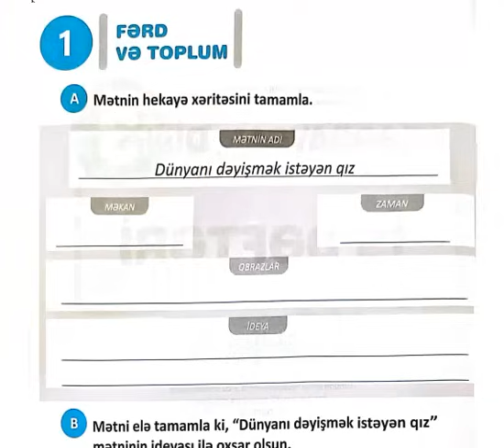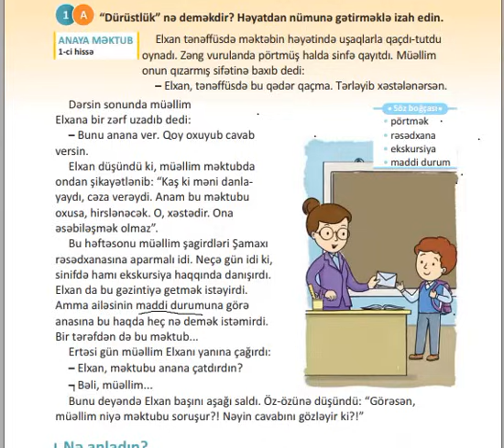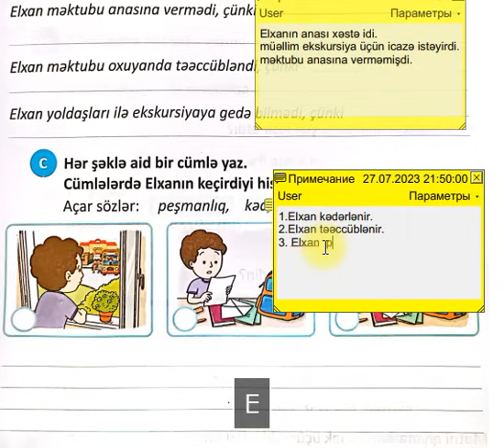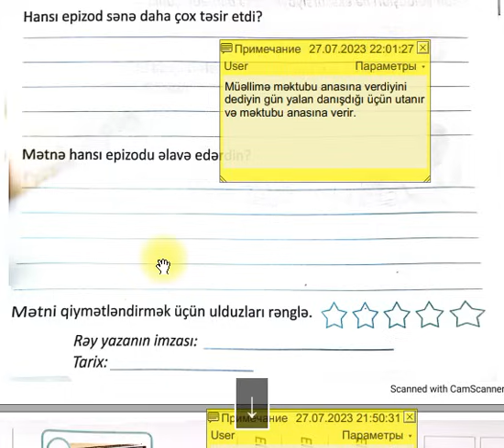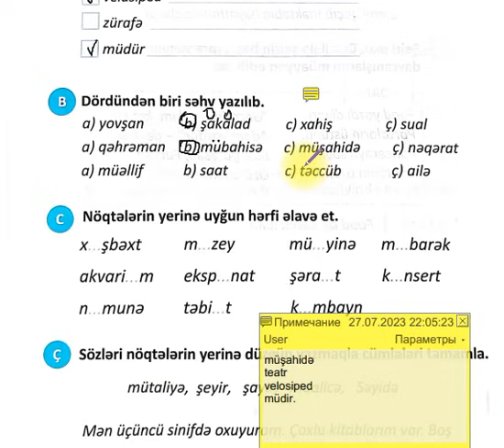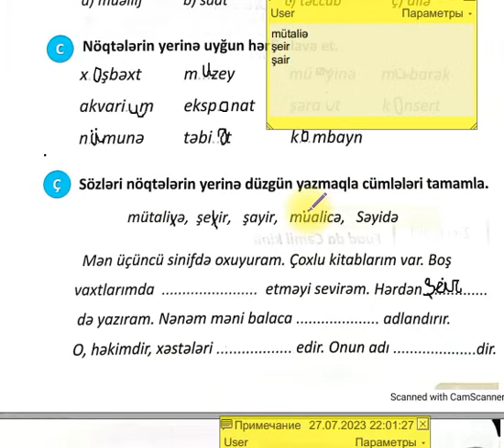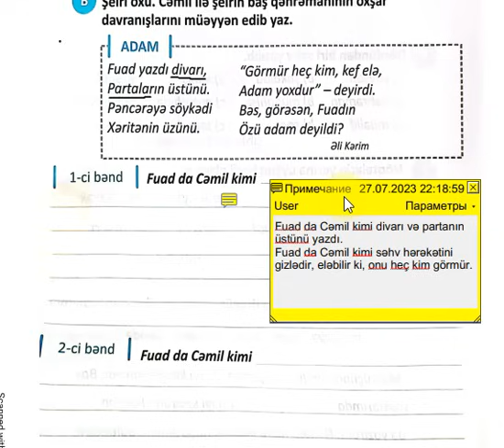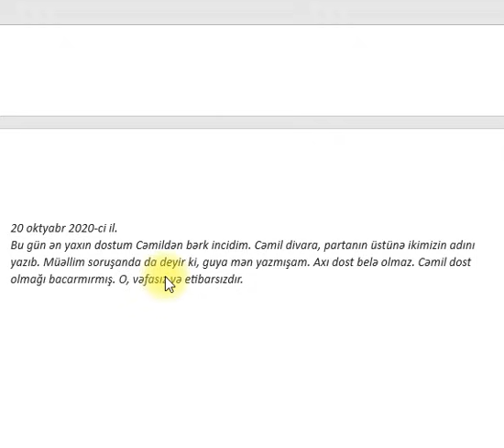3-CÜ SİNİF AZƏRBAYCAN DİLİ İŞ DƏFTƏRİ SƏH2-3-4-5-6-7 (1-Cİ HİSSƏ)ÖDƏNİŞLİ WHATSAPP QRUPU 051-7289543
ÖDƏNİŞLİ 3-CÜ SİNİF WHATSAPP QRUPU 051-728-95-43